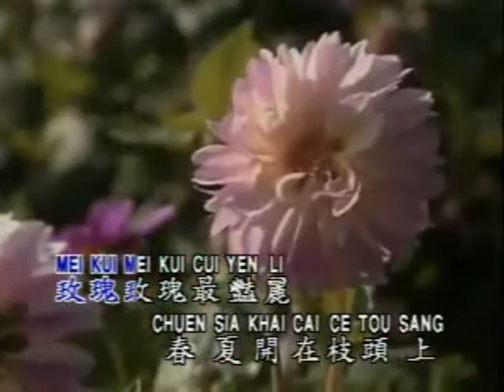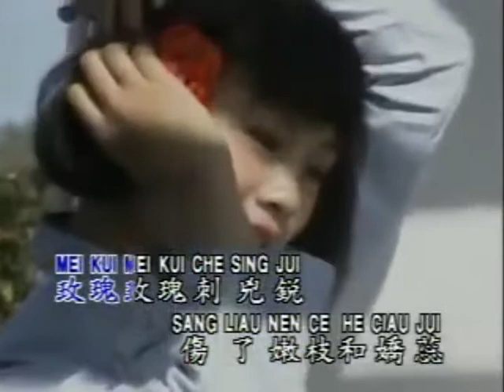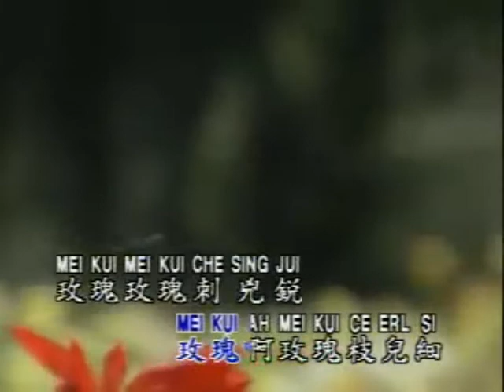怡莉 - 玫瑰玫瑰我愛你 [最愛KTV字幕]